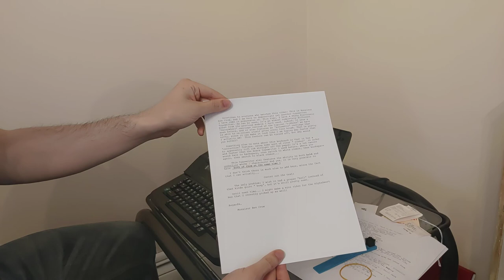Sharp PA-3110II Typewriter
Yet another typewriter demonstration, this time with a more modern-ish electronic typewriter. Found for about 15 dollars at a Salvation Army, this typewriter had way too many cool embellishments in it for me to just pass up; in addition to having a very practical way of correcting text, allowing for bold and underlined text, the ability to add accents and center text, etc., I also thought it'd be interesting to own a typewriter that uses a daisywheel instead of typebars.

There's a lot of other crazy stuff I can apparently do with this thing, so it'll be fun to figure out what exactly I can do with it.

By my best estimates, this typewriter is from the late 1980s to early 90s. It's also considerably lighter and easier to carry than all my other typewriters, so might whip it out if I ever cosplay as Raoul Duke or a similar character.